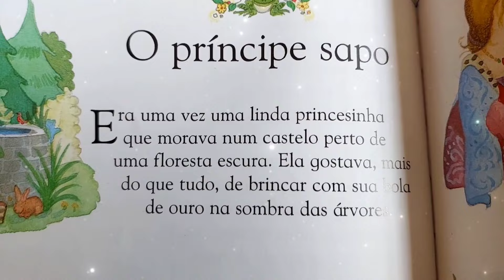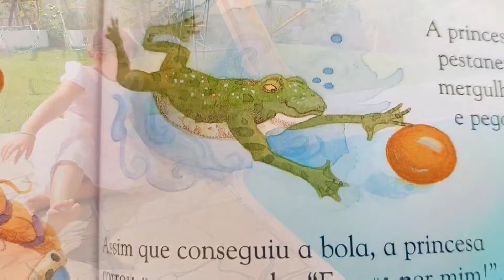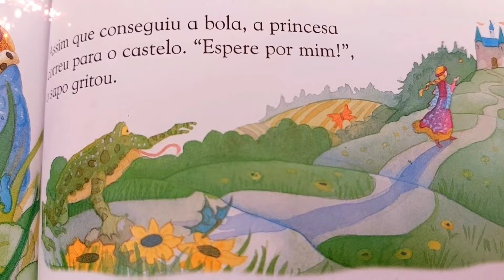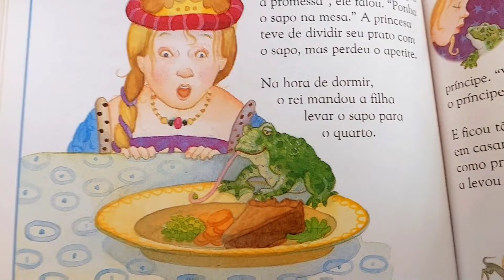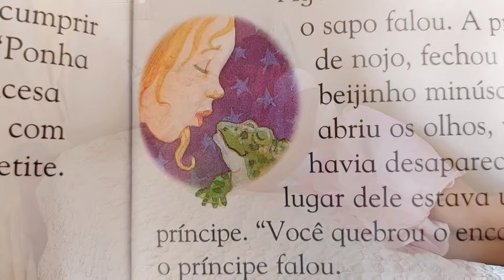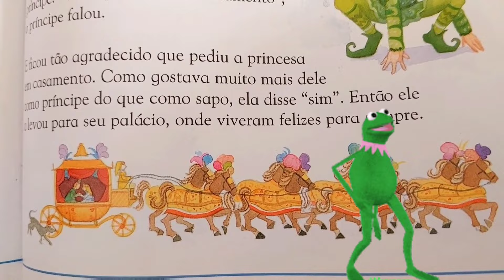O Príncipe Sapo, o melhor vídeo desse contos de Fadas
Contação de histórias: O Príncipe Sapo. 🥰 e deixar o seu LIKE ❤️👍

Baseado em: Meu primeiro livro de contos de Fadas
Recontados por Mary Hoffman e ilustrado por Julie Downing.
Editora: Companhia das Letrinhas

Abraço de Urso!🐻